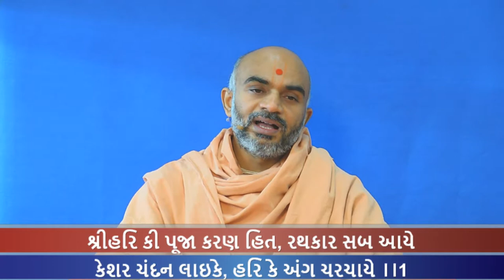Haricharitramrut Sagar Katha Pur 5,Tarang 20. 5/8/17